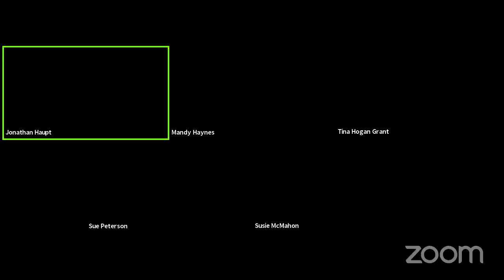Book Club / Book Forum Leaders Virtual Happy Hour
Presented as part of the 5th Annual Lowcountry Book Club Convention, the Pat Conroy Literary Center' hosted a Facebook Live Virtual Happy Hour discussion with a half-dozen book club and book forum leaders. We chatted about the origins and features of these vibrant communities of readers, and learned more about how new readers can join and how writers can participate and benefit as well.

Featuring literary dynamos Susan Peterson (Sue’s Reading Neighborhood), Mandy Haynes (Pulpwood Queens Book Club), Suzanne Leopold (Suzy Approved Book Tours), Tina Hogan Grant (Read More Books), Annie McDonnell (The Write Review), and Susie McMahon (Luxurious Journeys).